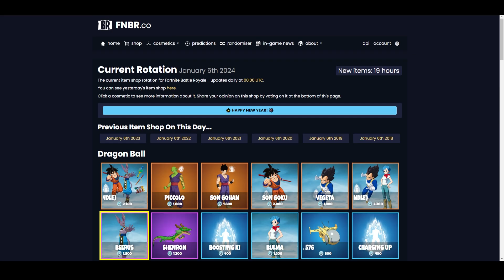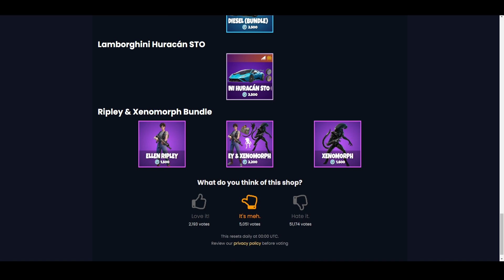The Item Shop Today - January 6th 2024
Everything In The Item Shop Today - January 6th 2024

use code "withmarlon" In the Item Shop to support me! (Epic Partner)